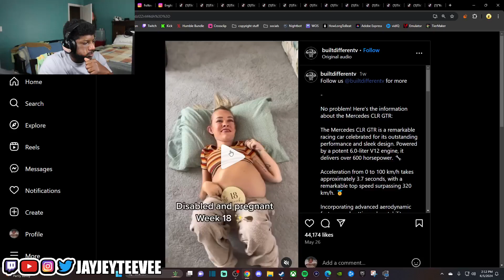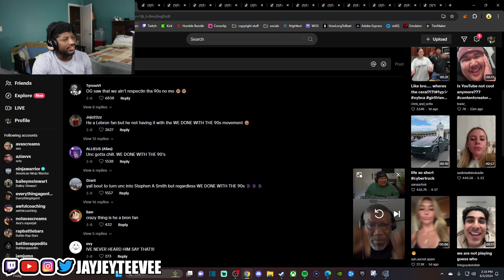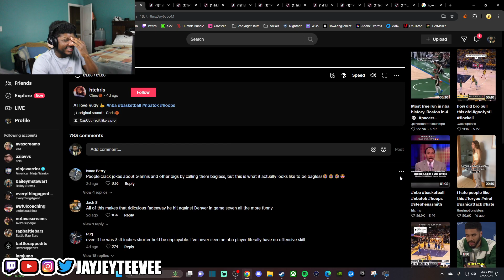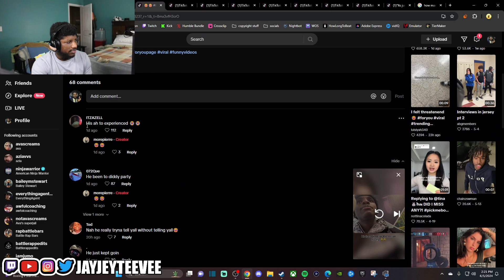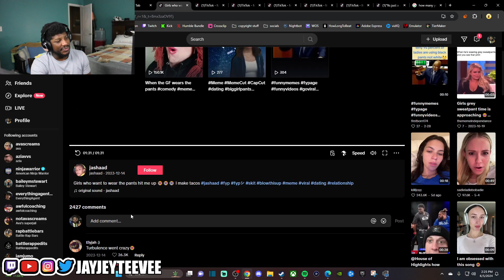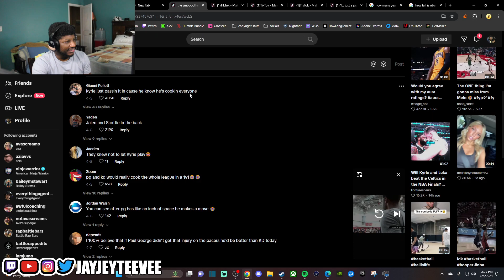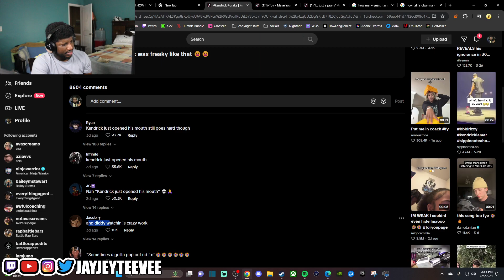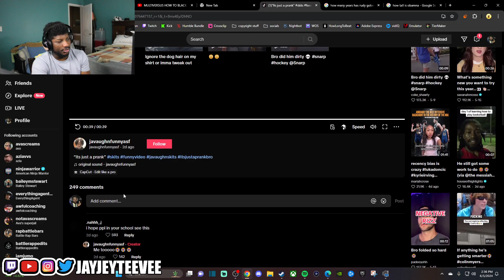My Viewers sent me TERRIBLE videos